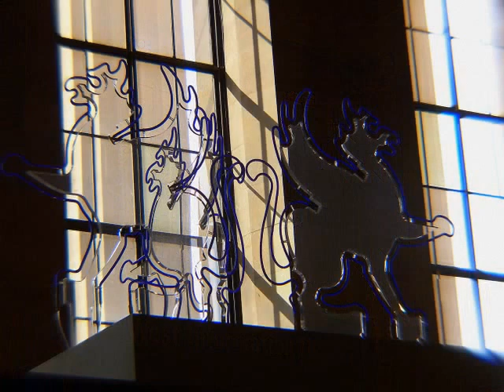'About All Beauty and Longing'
Between the new Barnes Museum and the Art Museum, in Philadelphia, this is just a collection of things I put together from last Spring. Images 7 and 8 are my own pieces.